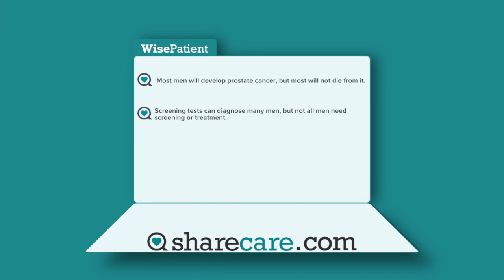Dr. Simon Hall on Making Sense of Prostate Cancer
Simon J. Hall, MD, Director of the Deane Prostate Center at The Mount Sinai Hospital, discusses prostate cancer, common tests, and treatments. His clinical interests are primarily urologic oncology, specifically the diagnosis, evaluation and treatment of prostate cancer, renal cell cancer and urothelial (transitional cell) cancer affecting the kidneys and bladder. In the area of prostate cancer he is especially interested in the use of multimodal therapy for the treatment of high risk cancer and of novel therapies in the treatments of disease recurrence following definitive treatment. In the area of urothelial cancers of the kidney and renal cell carcinomas, he is interested in further development of the use of laparoscopy and other minimally invasive treatment such as percutaneous cryotherapy for the treatment of selected renal lesions. In the area of bladder cancer, he is interested in the use of robotics to decrease the morbidity by removing the bladder and in reconstructive techniques to remake a new bladder out of intestine so that an individual patient's quality of life after surgery will be as close to that pre-surgery.

Learn more about the Barbara and Maurice Deane Prostate Center at Mount Sinai